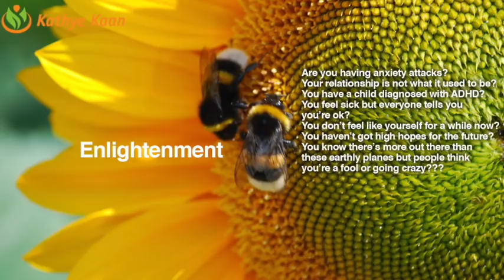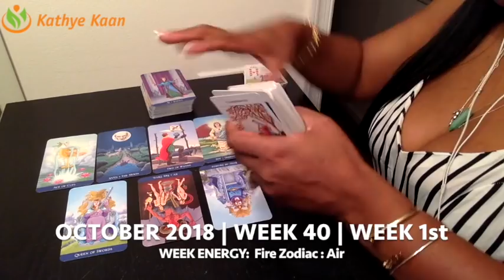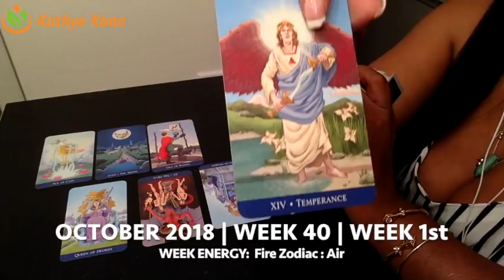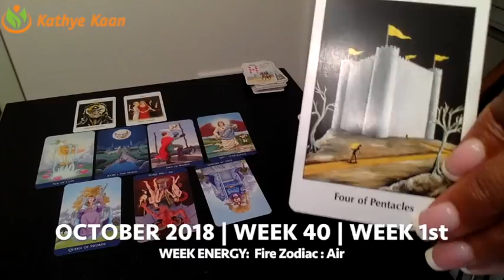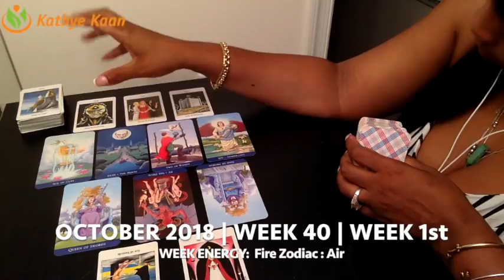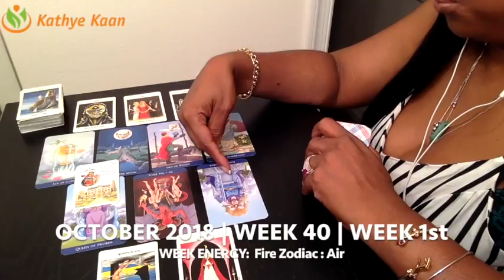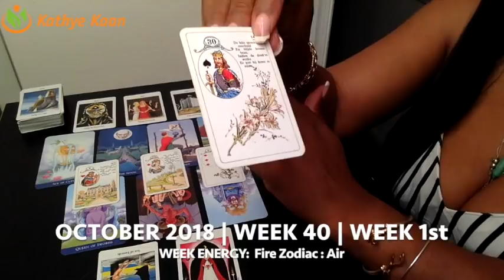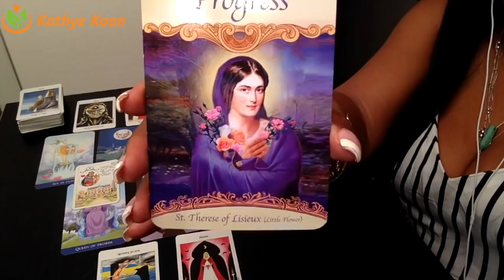AQUARIUS Weekly Reading Psychic Tarot | Horoscope | Week 40 | October 01 - 07